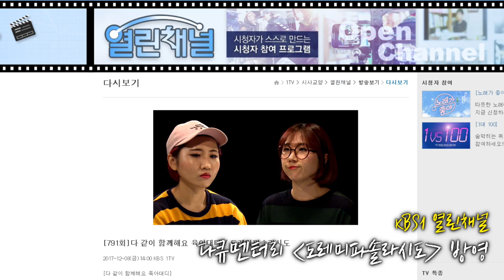2017 양승찬 연말결산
Song : Invincible_ DEAF KEV